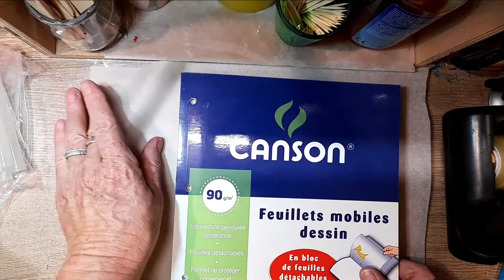#128 | TUTO DIY | Créer une géode sans moule.